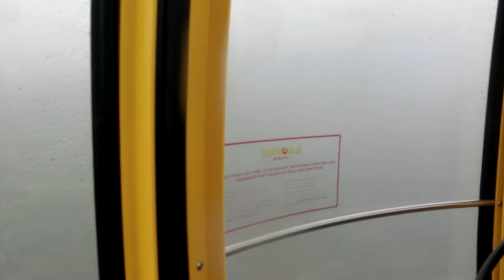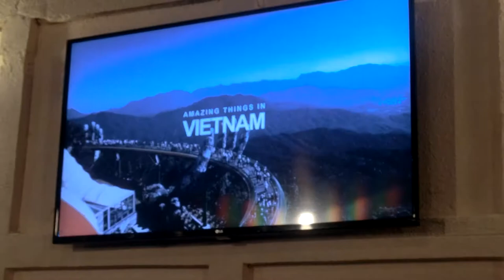中越P23 巴拿山樂園用餐